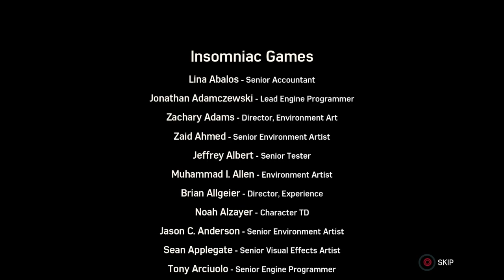Marvel's Spider-Man Turf Wars Dlc Part 3